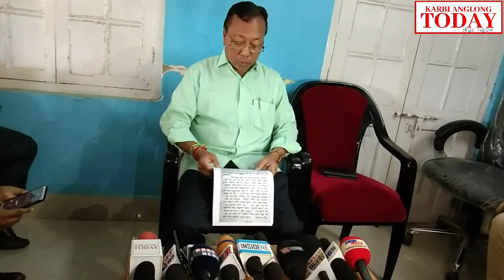"None should defame the whole family for one person.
"None should defame the whole family for one person. Instead, I urge the law & order to strictly look into this case and punish the kidnappers alongwith others who involved."- Ratan Teron, Hon'ble EM, KAAC stated during the press conference held today at his own quarter.